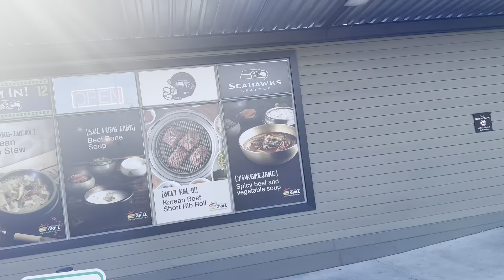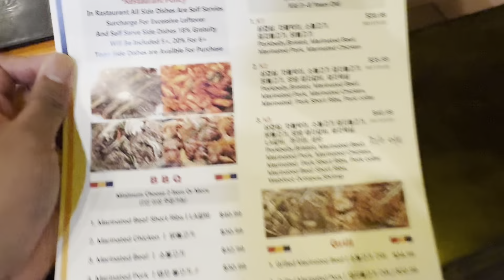Restaurant Review Arirang Korean Barbecue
Another restaurant review this time some more Korean Barbecue and AYCE. This is how I was first introduced to Korean barbecue. Definitely worth a visit and good place up North in Washington for AYCE